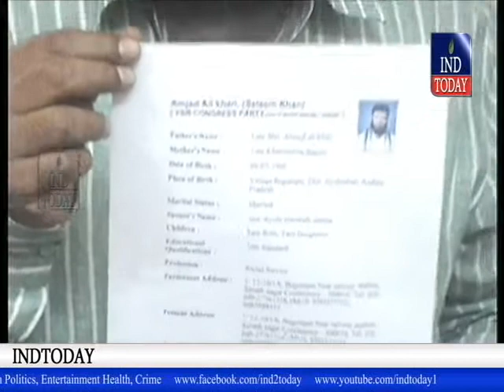YSRCP State Minority General Secretary to join MIM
YSRCP State Minority General Secretary Mr. Saleem of Santhnagar Assembly Constituency to join MIM.  He said that the YSRCP have neglected me by not giving any seat nor they have called me for selection the minority candidates.